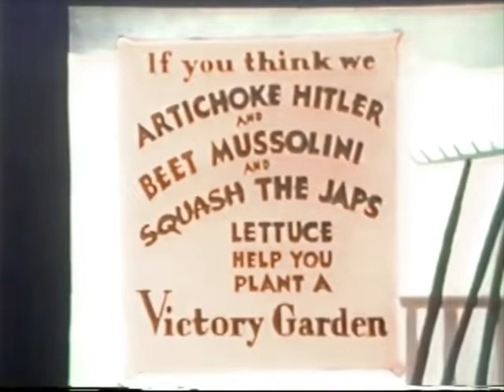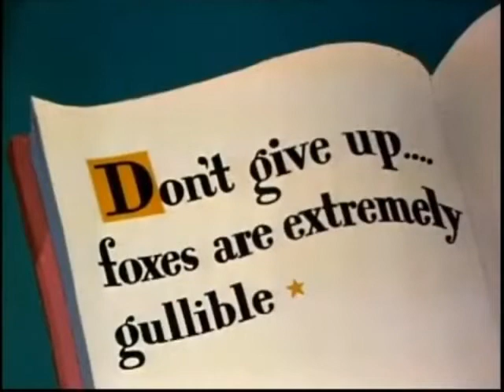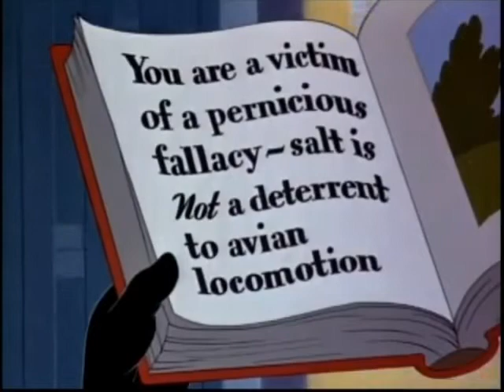Slay It With Flowers (1943) Three Print Hybrid